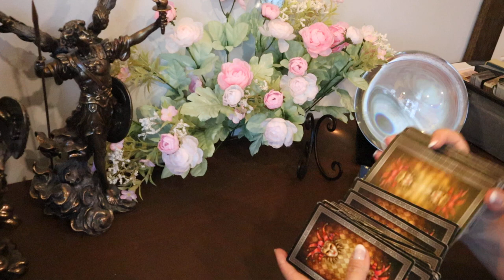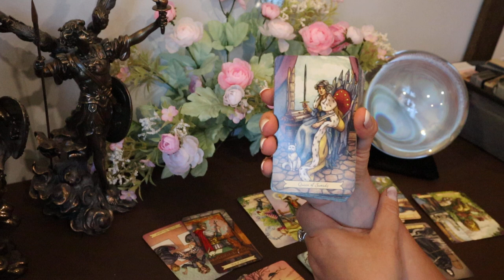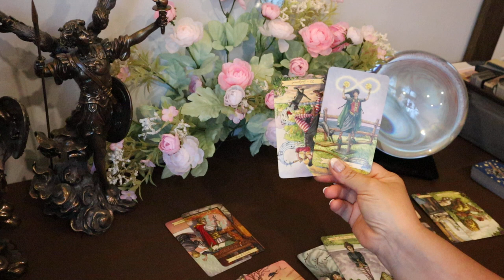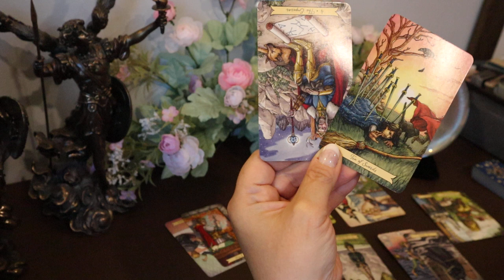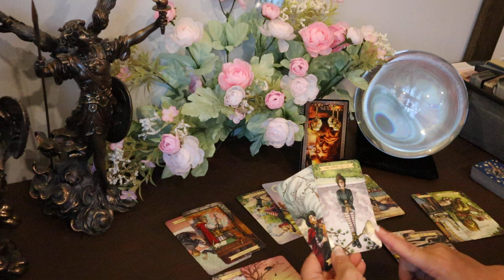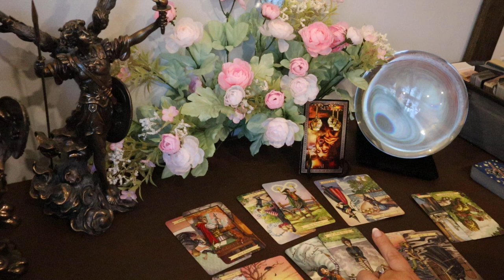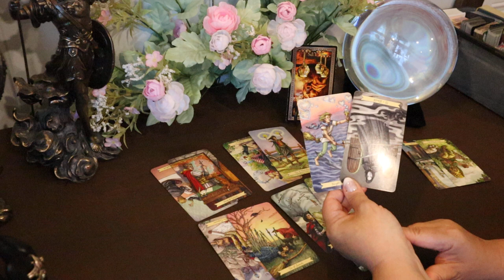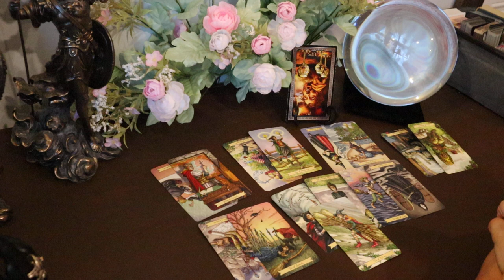Libra Week of May 18 - 25....Accepting The New....Libra Tarot Reading May